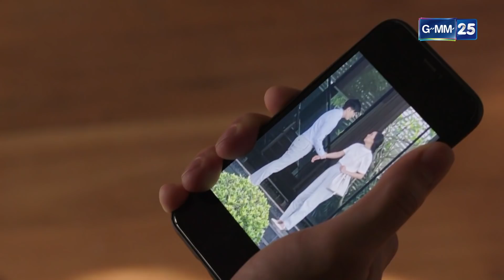เกมรักเอาคืน EP.18 [3/5]